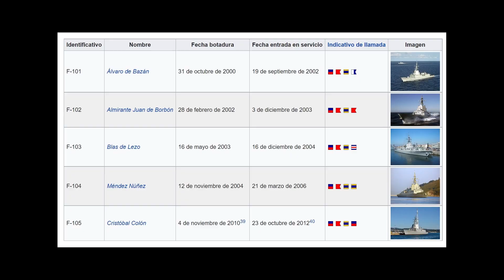ESPAÑA manda 2 barcos de guerra a UCRANIA ⚓⚓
¿Por que España envia tropas a ayudar a Ucrania?
Principalmente por 2 motivos… 1º Madrid será la cumbre en Junio de 2022 de la cumbre de la OTAN y tiene que dar ejemplo de que mola y esta comprometido con la causa
Y 2º quiere quedar bien delante de papa EEUU principalmente porque hace tiempo que las relaciones no son muy buenas… y en caso de que ocurra algo contra Marruecos, quiere que los yanquis se decanten por el bando iberico.
Vale, entonces España ha mandado soldados a Ucrania?
No,no… mira España tiene desplegados 346 militares con tanques Leopard y Pizarro en la ciudad letona de Adazi, a unos 120 kilometros de la frontera con Rusia. Estos soldados están con más peña de la OTAN por la zona y su única función es presudadir a los lokovodkas ya que  como ataquen por allí, harán pupa a soldados internacionales y la OTAN lo tomará como una declaración de guerra.
Además de esto, la ministra española de defensa ha dicho que seguramente mande 6 eurofighters a Bulgaria por si las moscas, y es que es el país de la OTAN mas cercano a Ucrania.
Pero lo que ya va en caminoal mar Negro estos 2 buques:
El primero es la fragata Blas de Lezo. Con una tripulación de 202 personas es un barquito de los más pros que tiene España. Por que?
-Proteccion balística de acero de alta densidad para que no te metan cholazos
-Misiles antibuque, dos lanzaderas  de torpedos, un cañon to bestia, un lanzador vertical de esos que has visto en videos de youtube, emisores de señuelos anti misiles, un helicóptero..
Y lo mejor… el sistema de combate AEGIS. Que no tiene nada que ver con el age of empires. Es el sistema de combate más avanzado del mundo que crea un radar tridimensional con un radio de 500km con el que es capaz de seguir simultáneamente a 90 blancos. O lo que es lo mismo te crea un escudo para que lances tus misiles antiaéreos y que no te toquen, además de que puedes guiar de una forma milimétrica tus ataques a otras embarcaciones u objetivos.
Por si te lo preguntas solo 100 barcos en el mundo poseen esta tecnología.  Las 5 fragatas clase Alvaro de Bazan, en la que está la Blas de Lezo. Y otros barcos de EEUU, corea, Japón y Noruega.
Ojito con este barco que cuesta 600 millones de euros.
El segundo buque que han mandado es el cazaminas Meteoro que tiene una tripulación de 52 personas y es un poco más low cost. Y sus misiones suelen ser de disuasión, vigilancia o lucha contra la piratería.
Pues en esas estamos, hay gente que cree necesario este despliegue y ayuda a sus alidos, mientras que la otra parte, la de NO a la GUERRA, se pregunta que leches hacen tropas españolas al  otro lado de Europa en un conflicto que ni les va ni les viene.
Tu que opinas de esta nueva quest? Hasta luego lokopizzas.